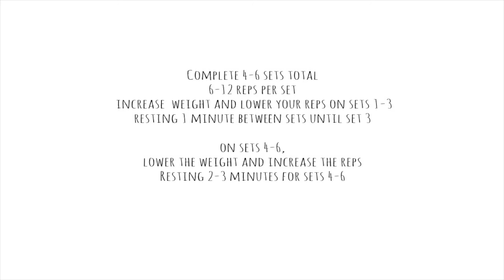BOOTY WORKOUT | Kelly Byerly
Hey loves,
I have another fabulous Booty workout for you! Some of my favorites are included! Hope you guys enjoy!
ARE YOU READY? .OK GO crush your workout!

MY EVERYDAY FAVES:

Squat bar pad I use
Headphones: BEATS- Rose Gold
Resistance bands i use currently

MY SUPPLEMENTS:

XTEND BCAAS
Gaspari Nutrition Size On Max Performance
MuscleTech Whey Proten - Chocolate
Pre-workout: Full blown XXX (pink lemonade)